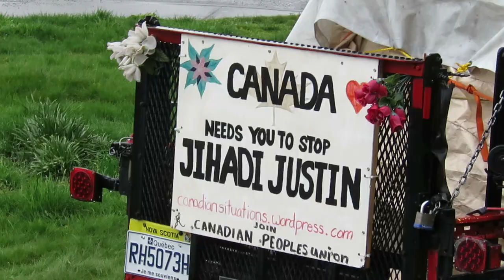Scary only 5 days of sun in 8 months of overcast rainy weather in Chilliwack BC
Filmed by Daniel J Towsey The Visionary Folk Photographer in Canada.